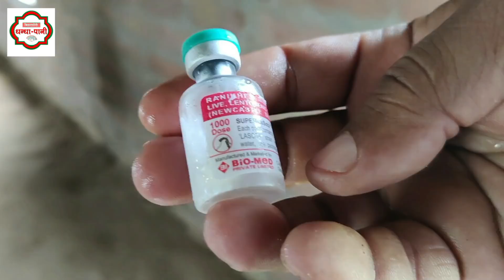1000 SONALI MURGI से 100 दिन में बाढ़ की 8वीं पास महिला ने कैसे 1,04900/- कमाया ? पूरा हिसाब जानिए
1000 SONALI MURGI से 100 दिन में बाढ़ ज़िले की 8वीं पास महिला ने कैसे 1,04900 कमाया ? पूरा हिसाब जानिए
5000 सालों से  मुर्गी पालन की परम्परा हमारे देश में चली आ रही है पर आज यह एक ऐसा बिजनेस बन चूका है जिससे लाखो परिवार अपनी जीविका चला रहे है  | भारत  में  मुर्गी मीट और अंडे की खपत जितनी है उतना उपलब्ध नहीं है | मुर्गी पालन (Poultry farming business)  एक बढ़िया स्वरोजगार है जिसे हर बेरोजगार युवा और किसान बहुत ही आसानी से शुरू कर सकते है |
दोस्तों आज की वीडियो में आप एक ऐसे किसान दम्पति से मिलेंगे जिन्होंने मार्च 2021 में ही 1000 SONALI MURGI  पालन शुरू किया और पहली खेप में ही एक लाख रूपये से भी ज्यादा कमाई की | तो बहुत ही मजेदार और जानकारी से भरपूर यह एपिसोड आपके लिए होने जा रहा है |
अगर आप सोनाली प्रजाति मुर्गी फार्मिंग शुरू करना चाहते है तो आज की वीडियो ( Video ) बहुत खास है |